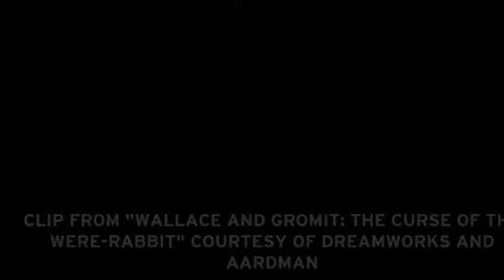DreamWorks Channel Launch and first commercial break (04/27/2021) (READ DESC)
Looks like another fanmade channel from the fanmade channel franchise was made!

KBCMedia thought this idea since a lot of our sister fanmade channels are airing DreamWorks movies a lot!

Taken from the beloved Shrek (2001)!